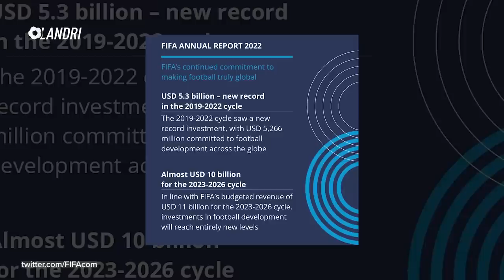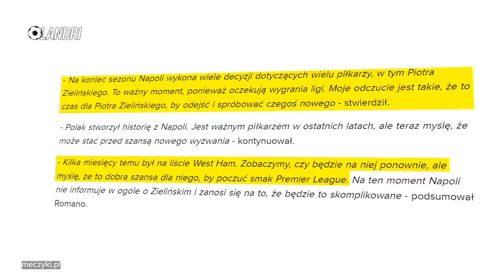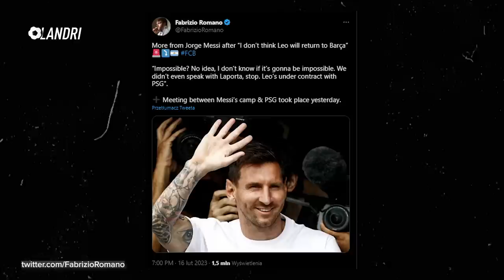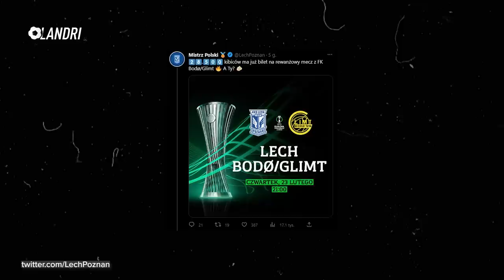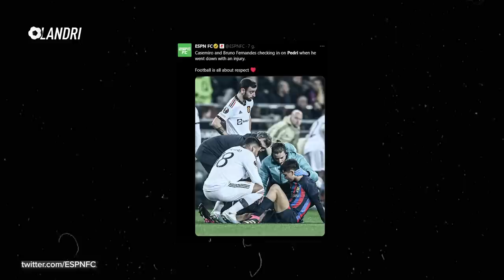SZALONY MECZ! Słaby LEWANDOWSKI! Barcelona ZREMISOWAŁA z Manchesterem United! Sędzia ANTYBOHATEREM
➡️ 0:00 | Wstęp
➡️ 0:48 | Wydatki FIFA i zarobki Gianni'ego Infantino...
➡️ 1:56 | Czy Piotr Zieliński po sezonie opuści Napoli?
➡️ 2:24 | Manchester United bliski sprzedaży... najpewniej trafi w katarskie ręce
➡️ 3:13 | Ojciec Leo Messiego, Jorge Messi na temat powrotu syna do Dumy Katalonii
➡️ 3:32 | Lech Poznań zremisował na wyjeździe z Bodo/Glimt... Niesamowite pudło Filipa Marchwińskiego
➡️ 4:15 | Remis na Camp Nou w Lidze Europy! FC Barcelona 2-2 Manchester United
➡️ 5:35 | Sędzia wypaczył wynik meczu w Barcelonie... Faul Varane na Robercie Lewandowski, czerwona kartka dla Kounde czy zagranie ręką Freda
➡️ 6:27 | Robert Lewandowski rozegrał słaby pojedynek
➡️ 6:47 | Barcelona osłabiona przed rewanżem na Old Trafford, nie zagra Gavi i Pedri
➡️ 7:35 | Co nas dzisiaj czeka?